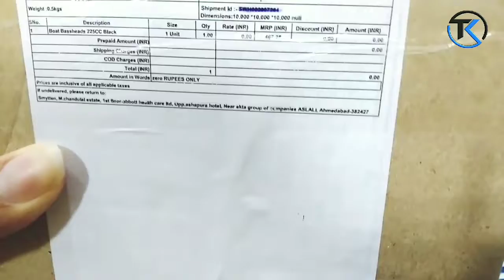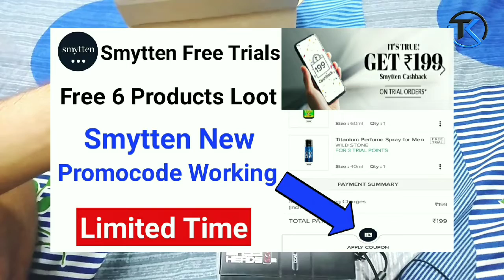FREE BoAt Bassheads 225 Unboxing and Review|Smytten Free Products|Smytten Referral Products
Smytten Boat Bassheads 225 Earphones Free Me Kaise Order Kare,
FREE BoAt Bassheads 225 Unboxing and Review in Hindi,
Smytten 6 Free Trials Offer,
Smytten Referral Products Unboxing and Review Explained in Hindi,

👉Join Telegram Channel For Deals,Loots & limited Time offers OR Search on telegram @techknity

Touch to copy👆
And U Will get 6 FREE trials

how to get Boat Bassheads earphones Free,
how to order BoAt Earphones free,
How to order Boat Bassheads 225 CC for Free,
Smytten App se FREE Shopping Kaise Kare,
Smytten Free Products Unboxing,
Smytten Free Products Loot,
How To Get Free Products Online,
Smytten Referral Gift Unboxing India,
smytten referral products review,
Smytten free trials kaise order kare,